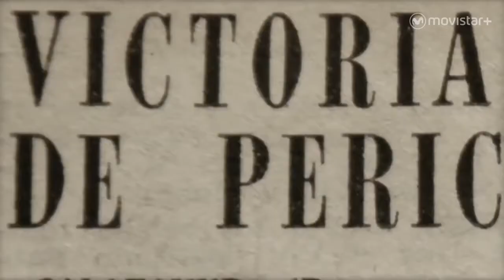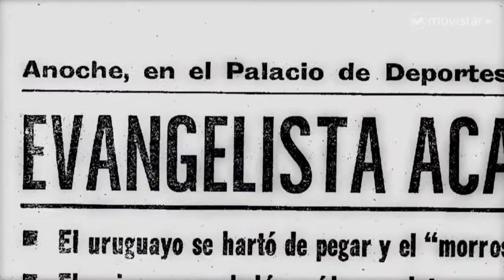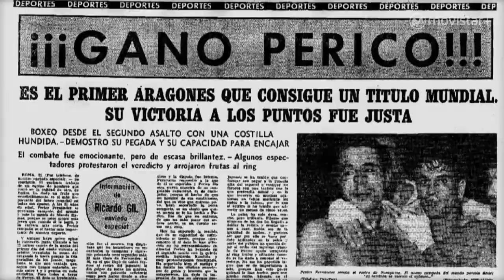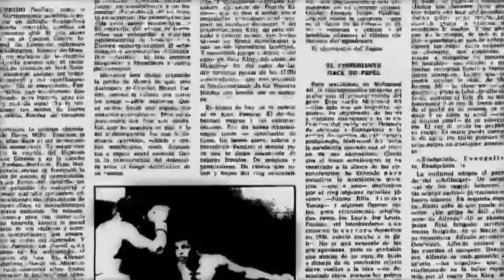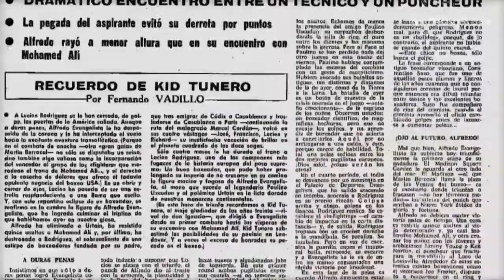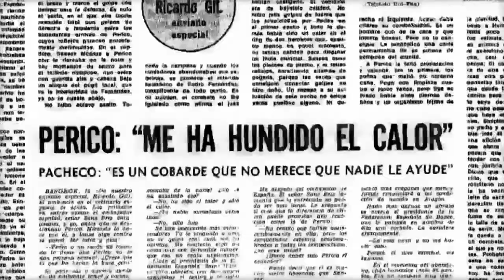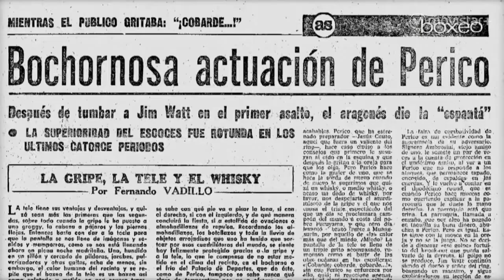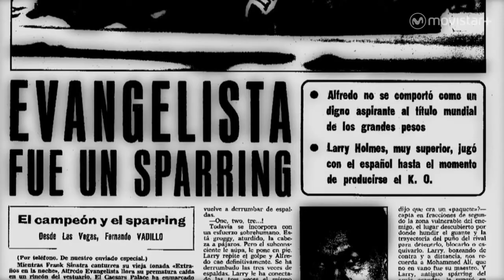Documental de boxeo 2016